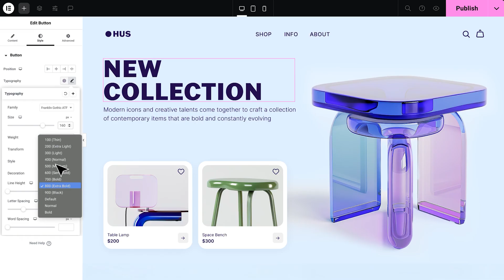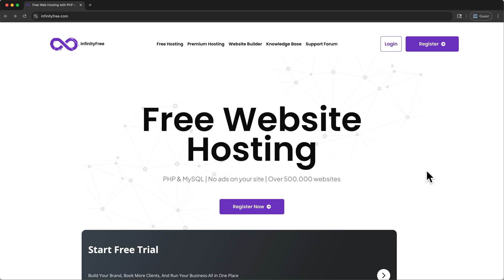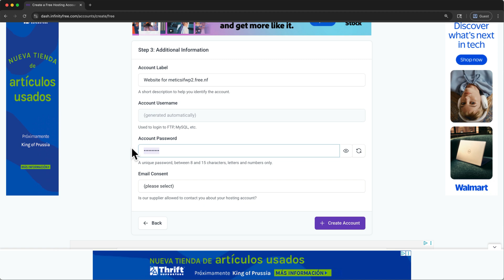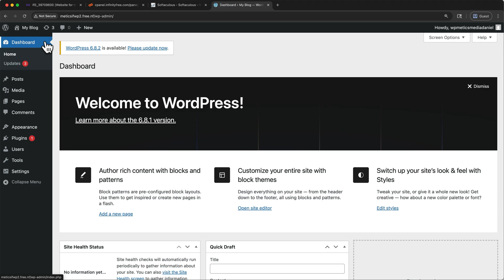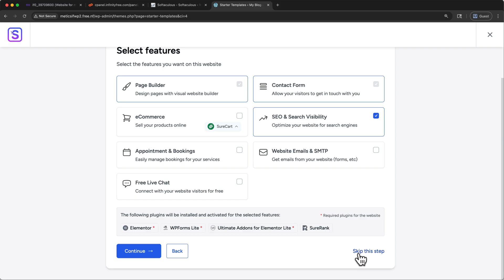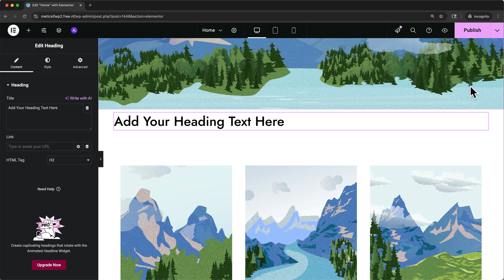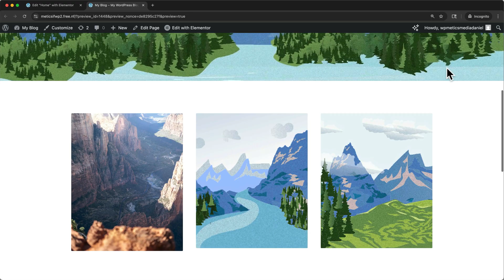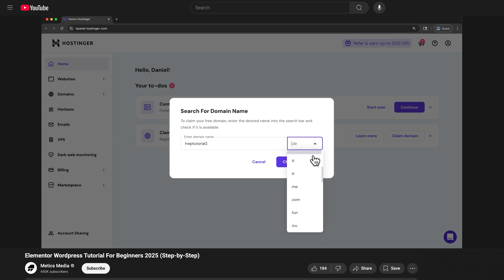How to Create a FREE WordPress Website (With Free Hosting & Domain)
Learn how to create a WordPress website for free, including free hosting. This beginner-friendly tutorial walks you through setup, templates, and design step by step.

In this tutorial, I’ll show you how to create a complete WordPress website with free hosting. You’ll learn how to set up your free hosting account, install WordPress, and customize your site using Astra, Starter Templates, and the Elementor page builder.

I’ll also explain the pros and cons of free hosting, including speed, reliability, and some of the quirks you may run into. You’ll still walk away with a fully functional, professional-looking WordPress website that you can control and edit yourself, but you’ll be aware of the limits.

If you want more reliability and fewer restrictions, I recommend using affordable paid hosting. I personally use Hostinger for many of my sites. It’s faster, easier to set up, and includes a free domain. You’ll find my special discount link above if you want to go that route.

⏱️ Timestamps
0:00 Intro
0:47 Free Hosting Options
3:15 Setting Up Hosting (& Domain)
5:58 Installing WordPress
7:53 Installing Theme and Starter Templates Plugin
9:14 Choosing Page Builder
10:05 Choosing Template
11:20 How to Customize Website
15:49 Limits with Free Hosting
17:35 Affordable Hosting Alternative